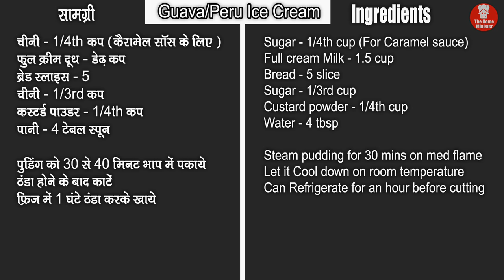इतनी आसान आइसक्रीम है की बच्चे भी बना लेंगे | No Cooking Easy Icecream Recipe | Instant Icecream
My YouTube Equipment’s:
Small Camera
DJI Drone

Natural Guava icecream without whipped cream Soft and creamy in taste,Guava Ice Cream Amrood IceCream Peru Ice Cream Natural Ice Cream Indian Recipes,ice cream,ice cream recipe,homemade ice cream,no cooking instant icecream,icecream in blender,instant ice cream at home,quick icecream,easy ice cream recipe,fruit ice cream kaise banate hain,no machine ice cream,5 ingredient ice cream,no cooking recipes indian,bina gas jalaye recipe,the home minister icecream,kulfi